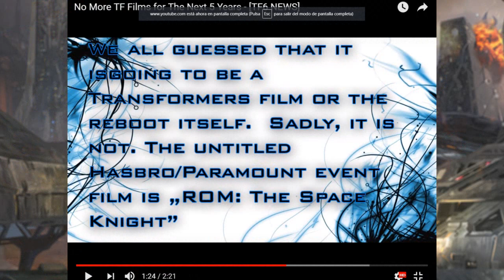No mas Peliculas De Transformers Hasta 2024??! (Official¿?)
una noticia bastante mala que nos dio a conocer laszlo ven donde un contacto muy confiable de el nos confirma que en el 2021 y sera la pelicula de rom the space knight y transformers puede llegar hasta el 2024